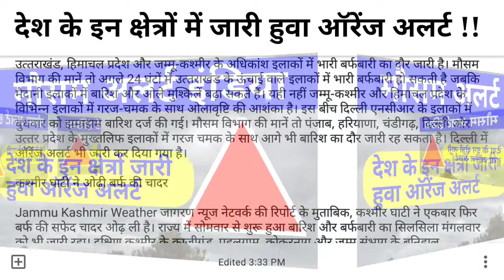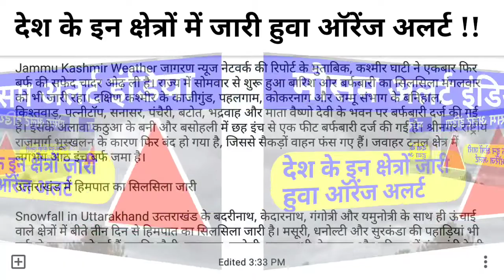wether report today !! weather news today !! देश के इन क्षेत्रों में जारी हुवा ऑरेंज अलर्ट !!